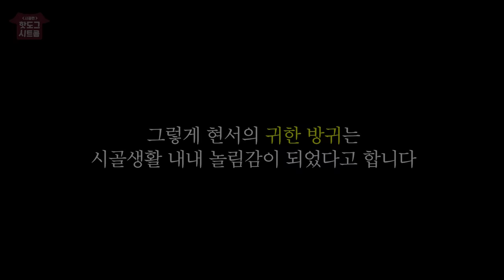[시골 시트콤 EP.14] 동거하는 남자들 때문에 진짜 빡친 여자... 무슨 일이 일어난걸까..?